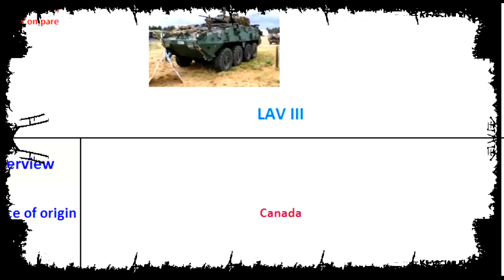LAV III, personnel carriers